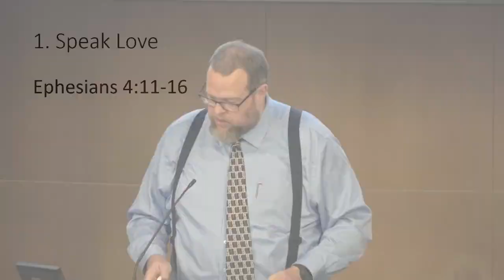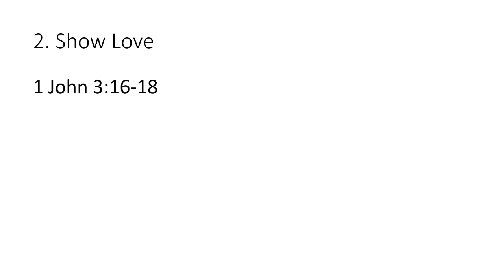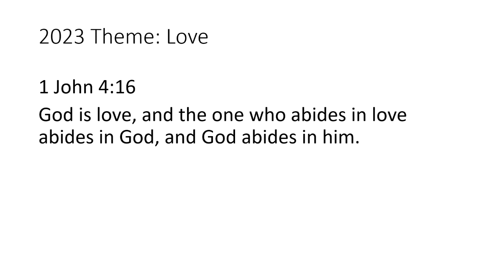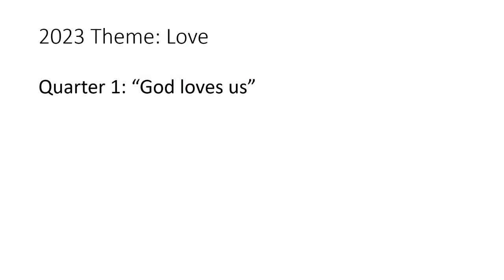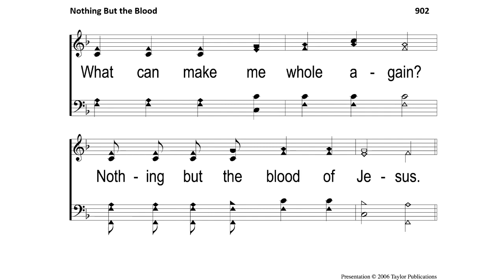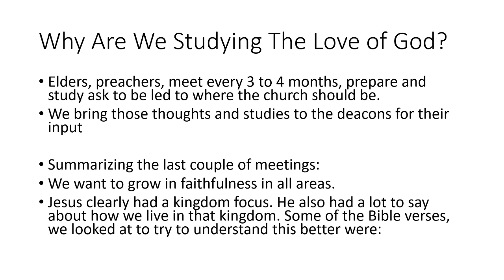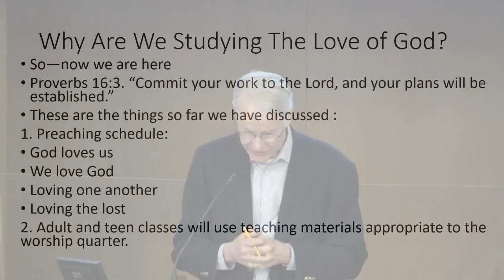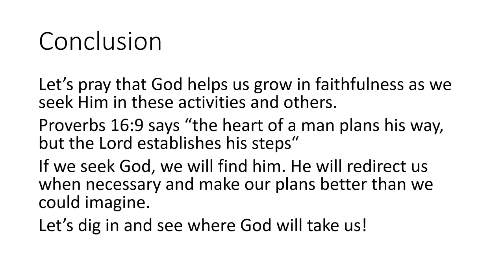A Kingdom of Love and Elder Update for 2023